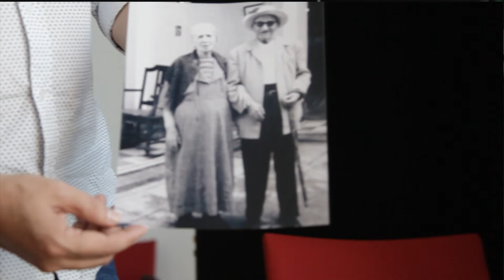Entrevista a Carlos Torio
Migrar es Cultura entrevista a Carlos Torio, periodista mexicano de profesión que actualmente reside en Madrid elaborando distintos proyectos artísticos.